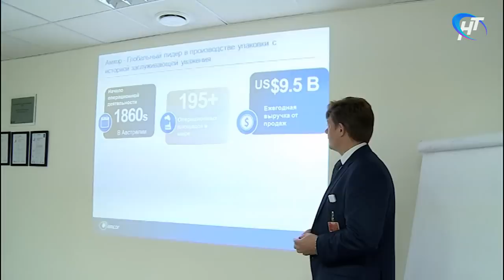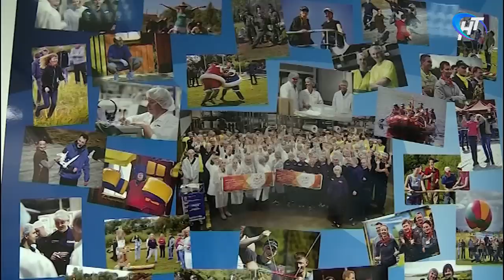Андрей Никитин посетил новгородскую фабрику международного концерна «Амкор»